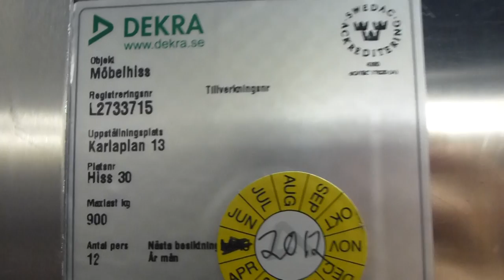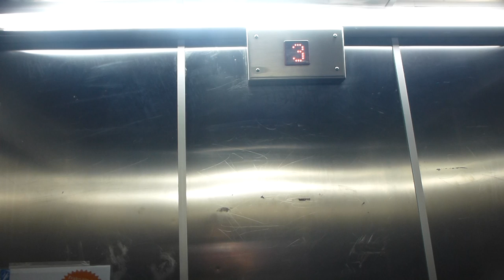1973 Magnusson elevator @ Fältöversten